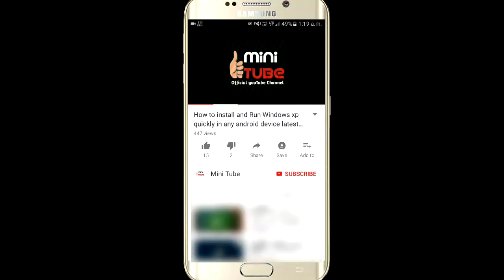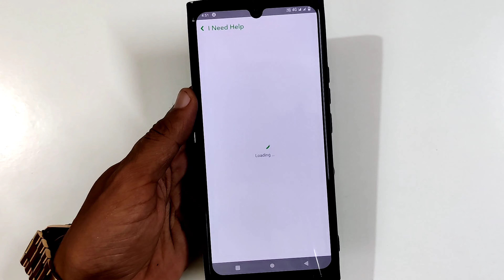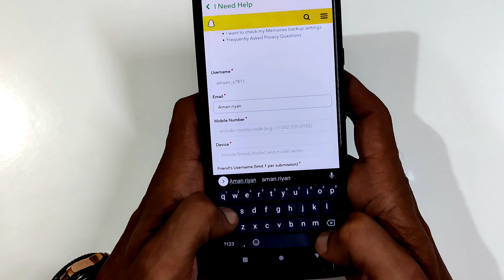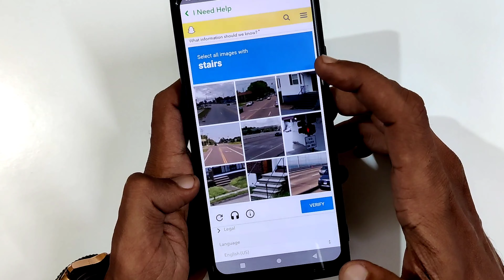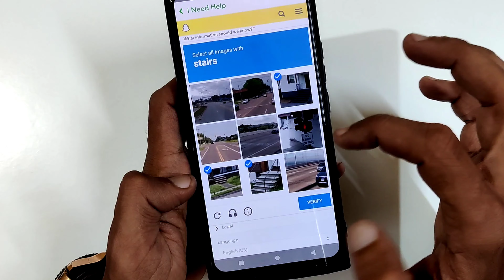How to get Snapchat streak Back in 2022 | Snapchat streak recovery | Snap streak wapas kaise laye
how to back lost snapchat snapstreak

how to get back lost snapchat snapstreak

how to recover lost snapchat snapstreak

how to restore lost snapchat snapstreak

minitube

mini tube

how to increase snap score quickly

how to send camera roll picture as snap

how to read snapchat messages without opening

how to send fake live gallery video as a live snap video

how to get nearby girls on snapchat